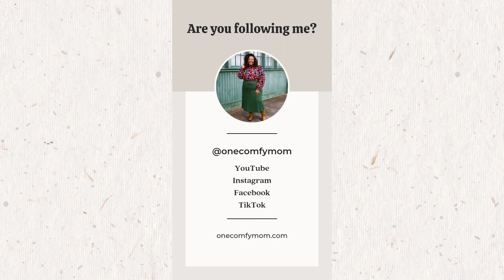Random Chats With Shannan: It's Hard Out Here in These Parenting Streets!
Hey Comfies!

Lord Willing, we'll see you soon!